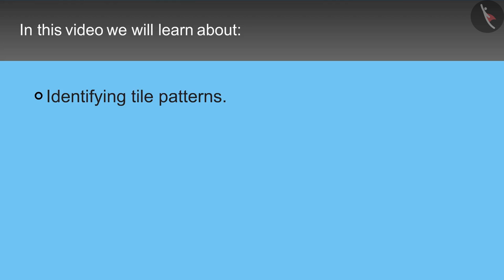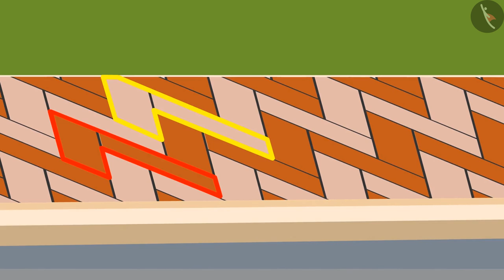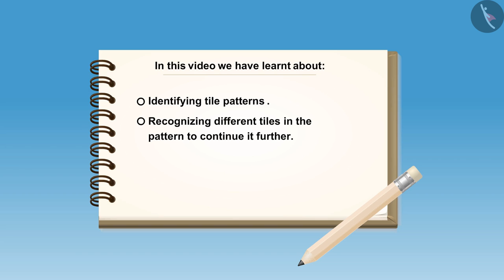Tiling patterns | Part 2/2 | English | Class 4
Tiling patterns | Part 2/2 | English | Class 4 | NCERT

Tiling patterns | Patterns | Grade 4 | NCERT | Play with patterns

Welcome to part 2 of Tiling patterns. In this video, we will discuss various examples of Tiling patterns.